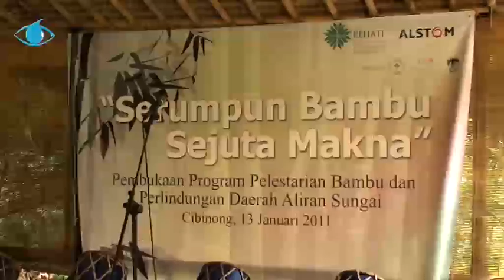Serumpun Bambu Sejuta Makna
Perhatian pada bambu saat ini masih kurang, padahal yang membutuhkan hampir setiap hari tetapi yang menanam tidak ada. Terkait kondisi ini Alstom Foundation dan KEHATI bersama Yayasan Bambu Indonesia pada Kamis (13/1)  meluncurkan Progam Pelestarian Tanaman Bambu untuk Konservasi daerah Aliran Sungai. Peluncuran progam ini ditandai dengan penanaman bambu di sekitar bantaran sungai di Jakarta dan Bogor. Tujuannya selain mengurangi dampak banjir juga bisa memberikan manfaat pada masyarakat sekitar.